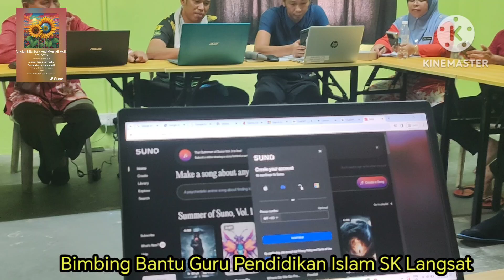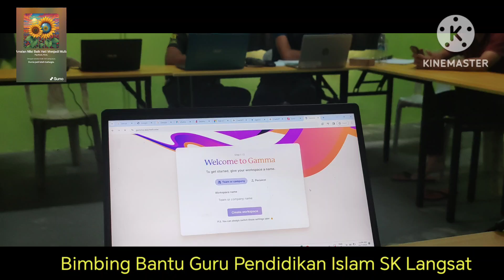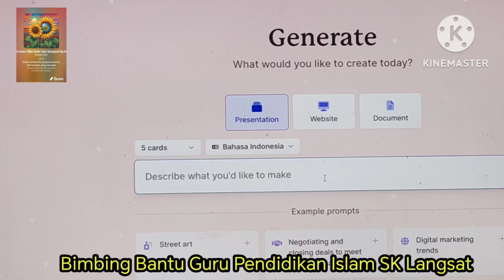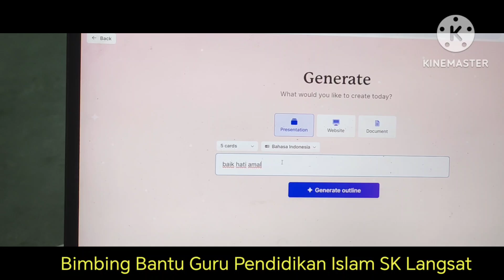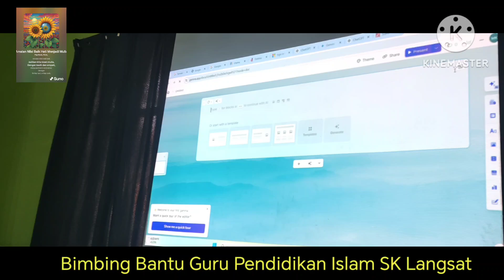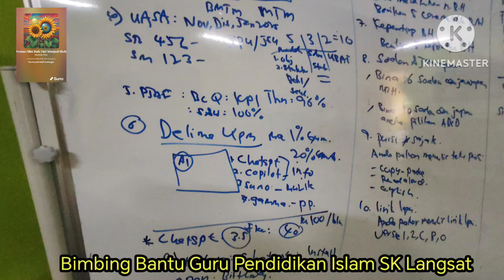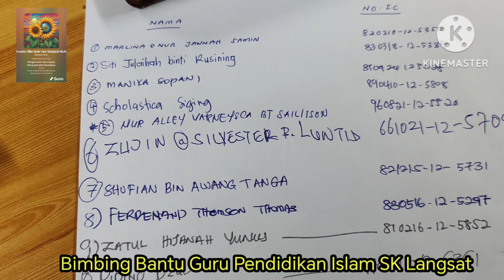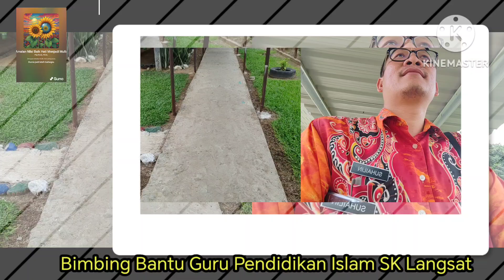SK Langsat Ranau: PLC Artificial Intelligent AI Dalam PDPC PAK21 GURU PENDIDIKAN ISLAM 2024